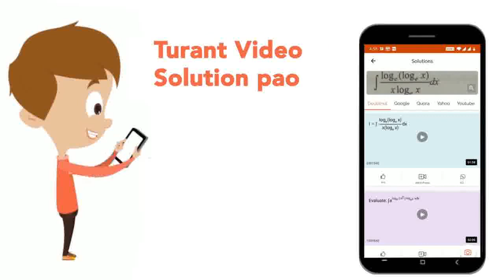The general solution of trigononmetric equation: tan x=0 is: | CLASS 11 | TRIGONOMETRY | MATHS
The general solution of trigononmetric equation: tan x=0 is:
Class: 11
Subject: MATHS
Chapter: TRIGONOMETRY
Board:CBSE

👉 Have Any Query? Ask Us.